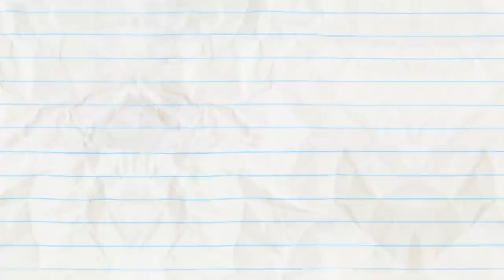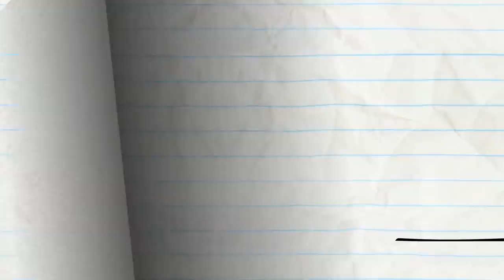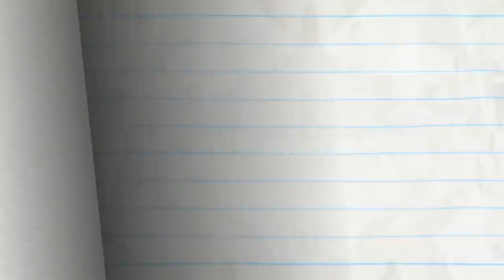"Me, Myself and Guide Dog" | Pencilmation Cartoons!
Episodes in this compilation:

0:00 - ME, MYSELF AND GUIDE DOG

3:21 - DRIVE ME DAISY

5:26 - ALL JACKED UP

7:06 - CHIVAL-REJECT

10:26 - BLACKOUT

13:11 - WE GET BY

14:56 - SCORE LOSER

17:28 - DO IT YOURSELFIE

20:20 - THE BIG, THE BAD, AND THE PIGGY

23:04 - CLOSET ENCOUNTERS

25:57 - PAST BUT NOT LEAST

28:52 - WISHFUL THINKING

31:32 - UNFARTED TERRITORY

34:19 - THAT SINKING FEELING

36:09 - THE TELL TALE ART

38:25 - SEESAW SEEN

40:28 - SHOCK AND ROLL

42:15 - ALL THAT LITTERS IS NOT GOLD

43:48 - PASTA LA VISTA, BABY!

46:15 - PAIN IN THE MUTT

48:35 - A FAREWELL TO ALARMS

52:01 - LINE AND DINE

54:11 - SCRATCH 22

56:23 - MERMAID OF HONOR

58:52 - RUNNER UP